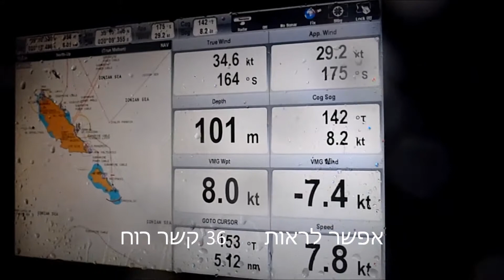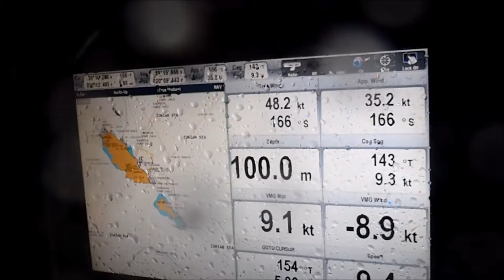Storm Sailing HD.wmv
Tomer slaney Ohad and Eldad Goldstein
3 brave and stupid sailors